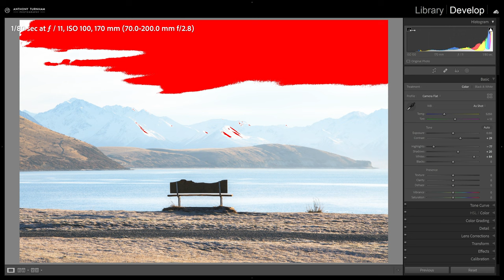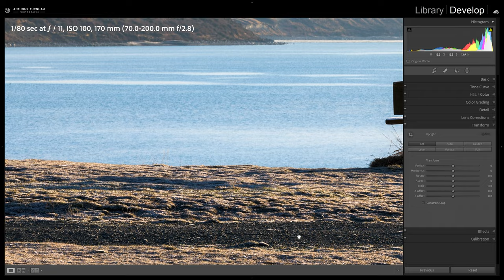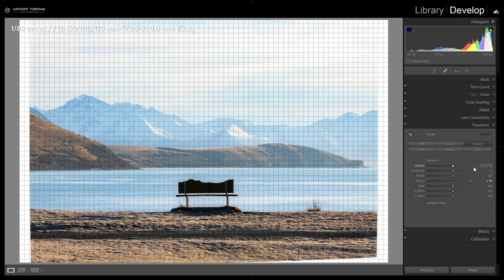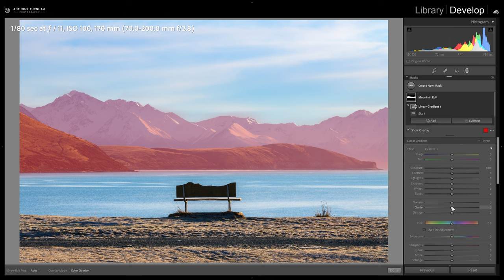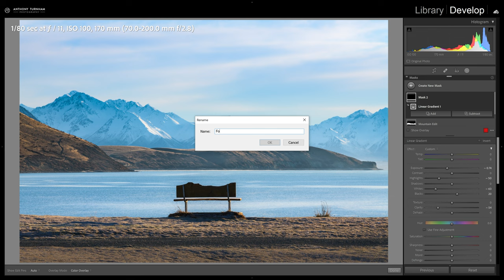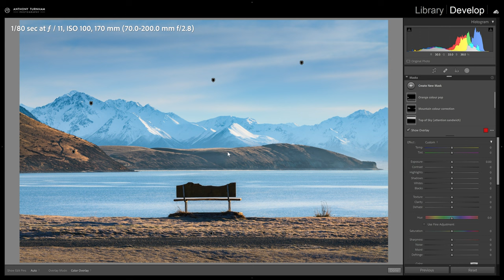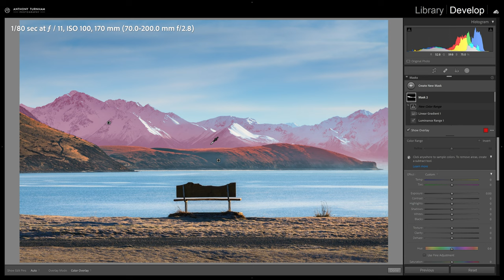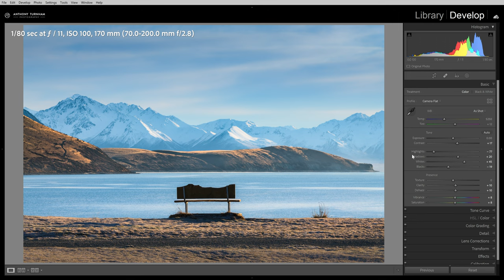How To Use Masks In Adobe Lightroom To Edit Photos Successfully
Let's break down the POWERFUL mask options in Adobe Lightroom so we can take more control over our photo edits. Being able to use local masks in Lightroom Classic is key to becoming a great photo editor. By the end of this tutorial / demonstration I hope masks will make more sense and you'll have the confidence to start using them in your photo editing.

In this photo editing tutorial we start with a global edit and then move on to refining the look of our photo with the use of masks.

We'll look at the sky mask and also how we can use it to select the mountains. Also as well as the basic linear and radial gradient masks we'll explore the luminance and color range options too.

By combining how these masks work and subtracting one from another we have a huge array of options for controlling the adjusments we make to our photos.

At the end I do a quick creative edit in Luminar Neo.

My channel has a lot of tutorials on how to use Luminar too. :)

🖊 The graphics tablet I use (best brand, best size IMHO)

📷 New fav camera
📷 Pro Camera
📷 My Wide Angle Lens (used for 90% of my architectural work)

(please leave questions in the comments. I'm unable to respond to the large volume of emails I receive. Thanks for your understanding).